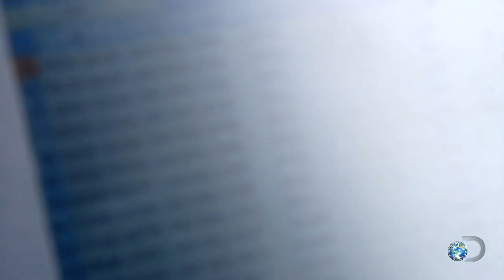Thousands of Blacktip Sharks Lure Great White to Shore | Shark Week: Shark Trek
As thousands of people and blacktip sharks head to Florida for Spring Break, will great whites show up for an easy meal?